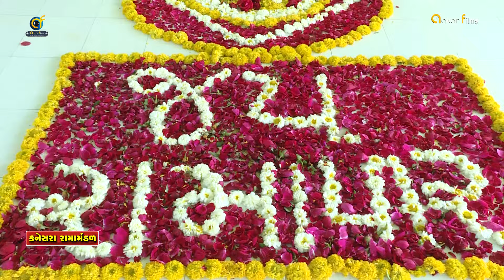જય હો કનેસરાના બાબરી || 22 || Jay Ho Kanesara Na Babari || Rajkot || કનેસર રામામંડળ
ALBUM :-  Jay Ho Kanesara Na Babari
SINGER  :-  Siddharaj Chawda - Sagar Bharwad
ARTIST :-  ALL   ARTIST OF BABA RAMDEV RAMAMANADAL -
                 KANESARADHAM
MUSIC :- LIVE
PALCE :- Bhavik   -   Kajal   -   Ragini Patel
                Government Quarter No - 14, Flat No. - 929,
                Darshan Park Road, Sadhu Vaswani Road, Uni Road, Rajkot.

Information:
♪ Title/Song :
♪ Singer :
♪ Producer :
♪ Lyrics : Traditional
♪ Music Composition  : Traditional
© All Copyrights Reserved to :
           👇🎧🎧🎧   Also Listen on   🎧🎧🎧👇
Gaana :
JioSaavn ( With Hello Tune ) :
Wynk ( With Hello Tune ) :
YouTube Music :
Amazon Music :